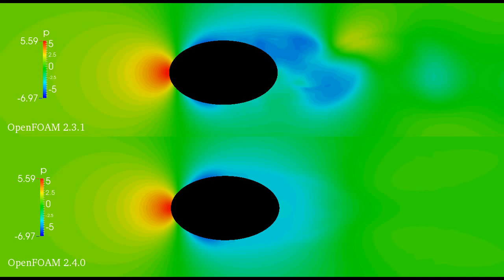kkLomega Implementations in OpenFOAM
There are important difference for kkLomega turbulence model implementations between OpenFOAM 2.3.x vs 2.4.0

The video shows just some results of default tutorial cases.

Simulation time 2 seconds. Time steps and Co is equal for both cases.